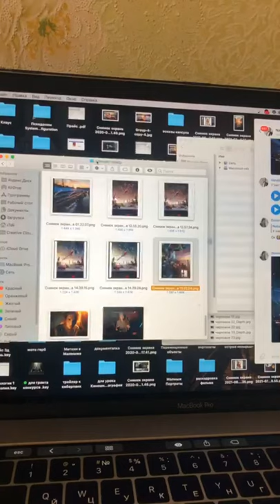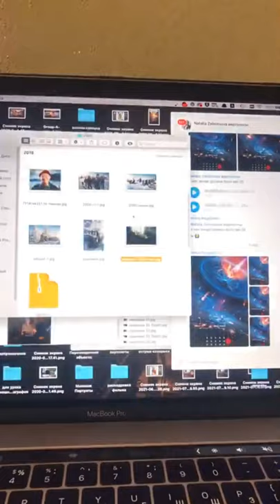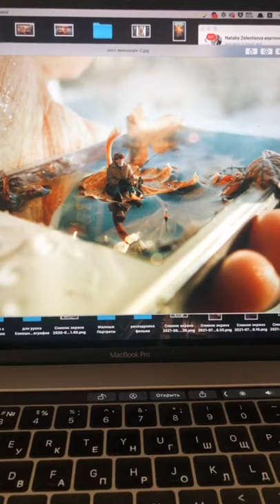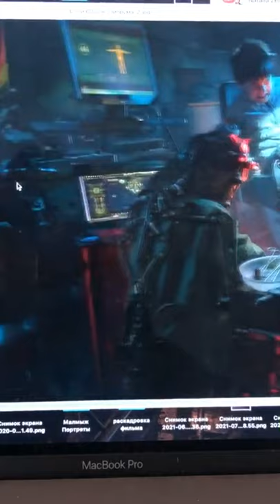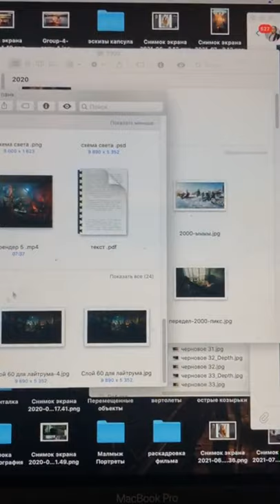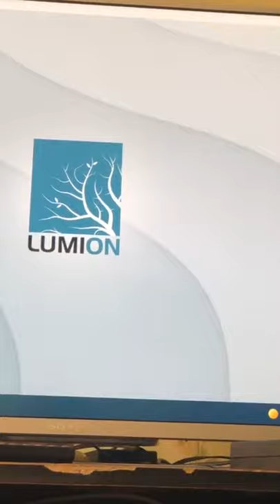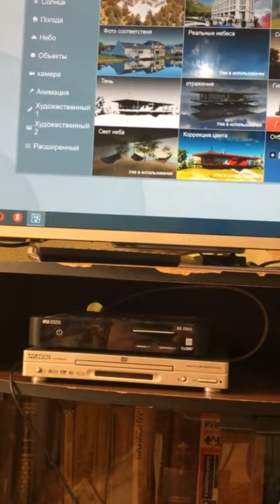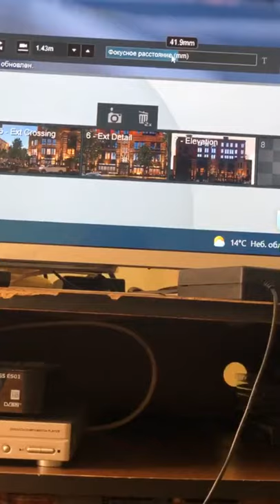Как сделать крутую фотографию из подручных средств